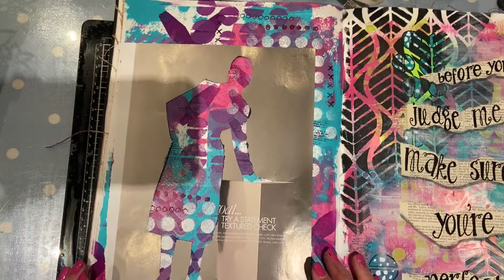Creating a silhouette art journal page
Creating a silhouette using a magazine image as a mask.